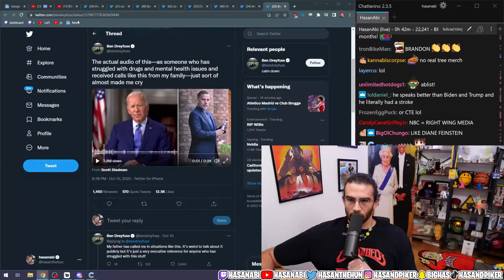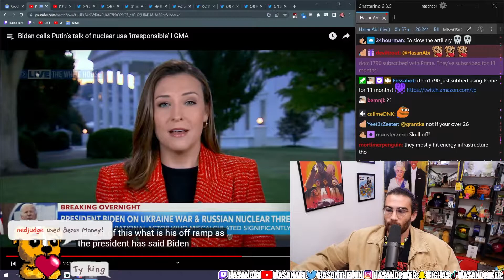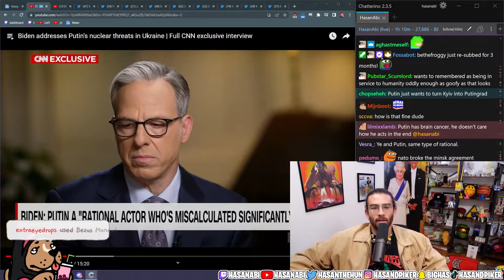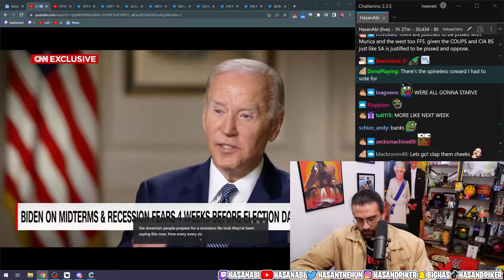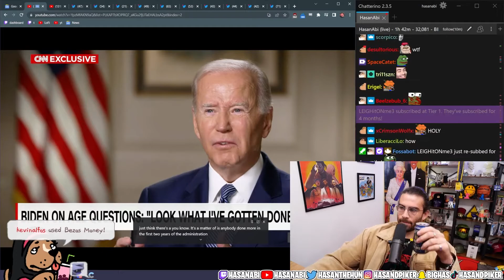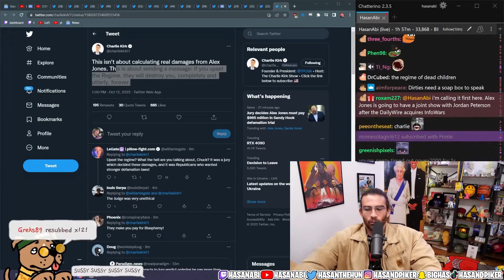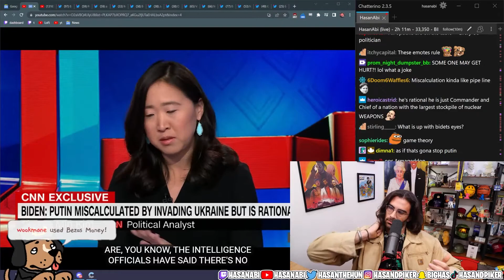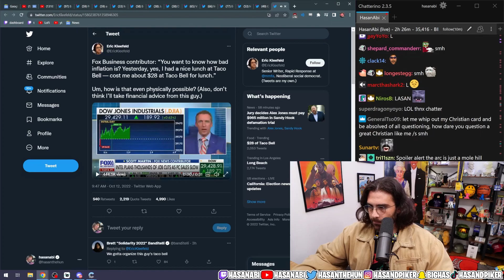NEWS! Biden On Puitin Nuclear Threat, Alex Jones and His Lawyer | HasanAbi Stream 10/12/22